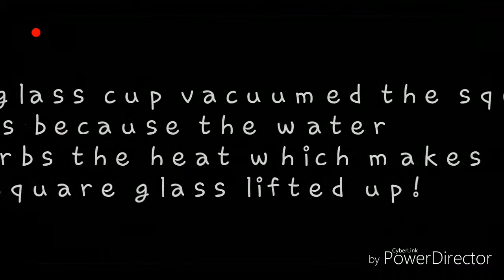thermodynamics project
(ndcTFI)